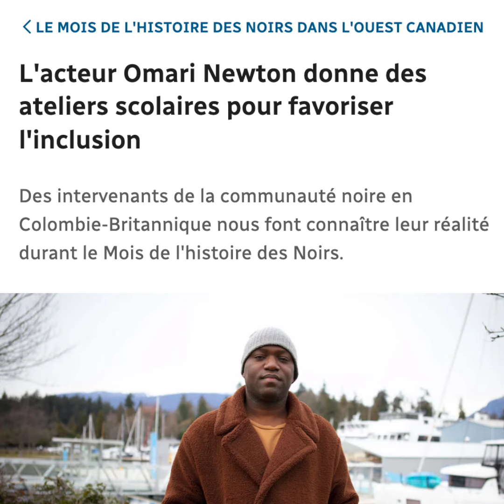Acting, activism and BlackHistory with Omari Akil Newton, BA 06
concordia.ca/alumni | CUalumni | To mark BlackHistoryMonth 2022, Omari Akil Newton, BA 06, shares his wisdom on art, activism and Black history.

Newton is an award-winning actor, writer, director, producer and senior instructor at the Vancouver Film School. His critically acclaimed Hip Hop theatre piece Sal Capone was presented at Canada’s National Arts Centre.